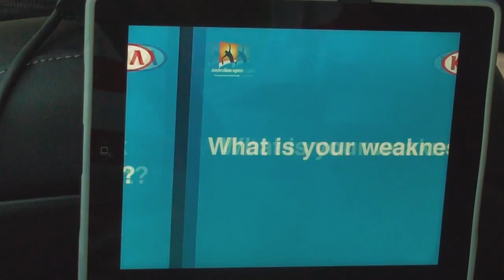Ekaterina Makarova and Elena Vesnina: Kia Open Drive - 2014 Australian Open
The Russian duo are gearing up for the Australian Open women's doubles final, but they took some time out with us and Elena opened up about puppy love and Ekaterina revealed the smiles she hides on court.